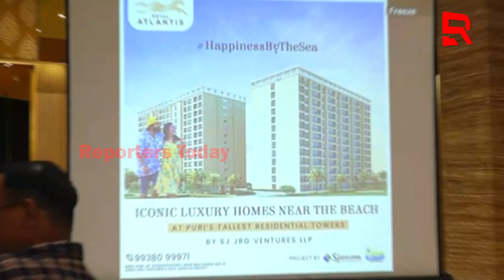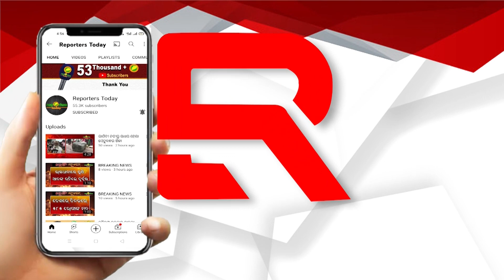ରୟାଲ ଆଟଲାନ୍ଟିସ ଅଡିଓ ଭିଜଅୁ।ଲ କ୍ୟାମ୍ପେନ ‘ହାପିନେସ୍ ବାଏ ଦ ସି’ ଲଞ୍ଚ